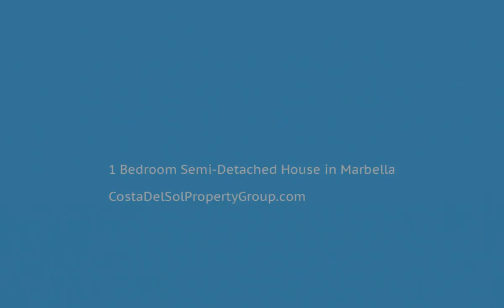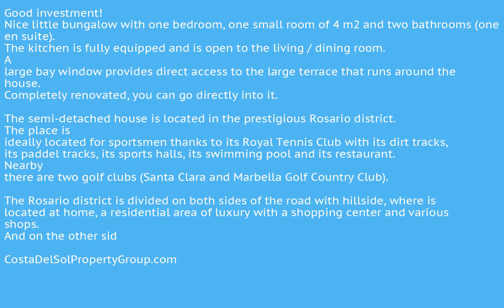1 Bedroom Semi-Detached House in Marbella, Costa Del Sol FOR SALE &euro; 290,000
1 Bedroom Semi-Detached House in Marbella, FOR SALE &euro; 290,000
Good investment!
Nice little bungalow with one bedroom, one small room of 4 m2 and two bathrooms (one en suite). The kitchen is fully equipped and is open to the living / dining room. A large bay window provides direct access to the large terrace that runs around the house.
Completely renovated, you can go directly into it.

The semi-detached house is located in the prestigious Rosario district. The place is ideally located for sportsmen thanks to its Royal Tennis Club with its dirt tracks, its paddel tracks, its sports halls, its swimming pool and its restaurant. Nearby there are two golf clubs (Santa Clara and Marbella Golf Country Club).

The Rosario district is divided on both sides of the road with hillside, where is located at home, a residential area of luxury with a shopping center and various shops. And on the other side of the road is the beach with all its facilities.
Private Terrace;Paddle Tennis;Tennis Court;Staff Accommodation
Commercial Area;Beachside;Village;Close To Golf;Close To Shops;Close To Sea;Close To Town;Close To Schools;Close To Marina